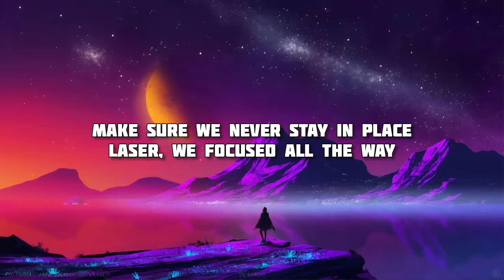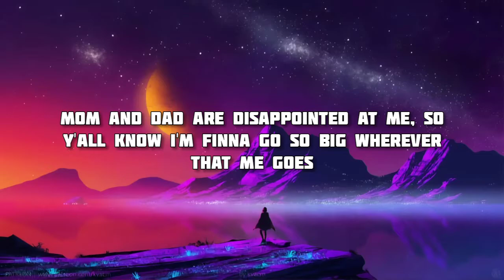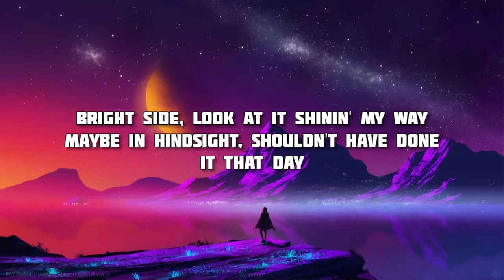Drae Tutor - Bright Side (Prod. malloy x JKei)(Lyric Video)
by me
Socials: draeetutor